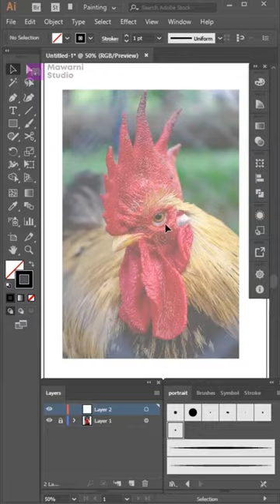Rooster Chicken Vector Art Portrait Illustrator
Rooster Chicken Vector Art Portrait Illustrator Macot Design.